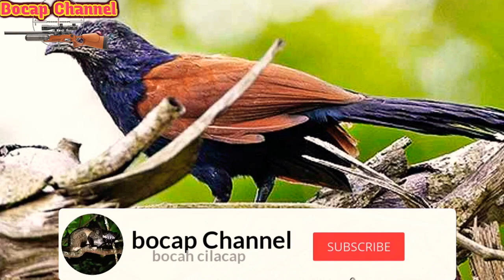suara pancingan burung but.. but..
burung Bubut besar adalah spesies burung dari keluarga Cuculidae, dari genus Centropus. Burung ini merupakan jenis burung pemakan ulat, belalang, kumbang, hemiptera, katak, kadal yang memiliki habitat di tepi hutan, belukar sekunder, semak tepi sungai, hutan mangrove. tersebar sampai ketinggian 1.200 m dpl.

jgn lpa subscrebe bocap channel. ya bro trimakasih.